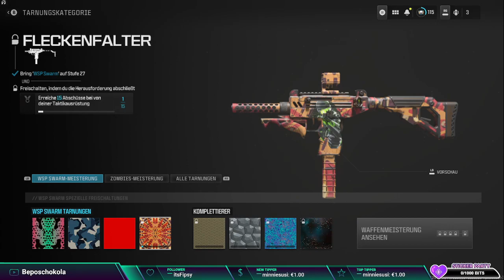Let's play Call of Duty Modern Warfare lll Part #31